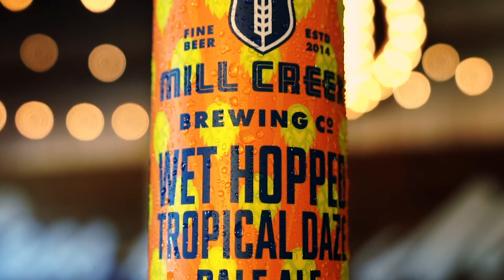Tropical Daze IPA Video